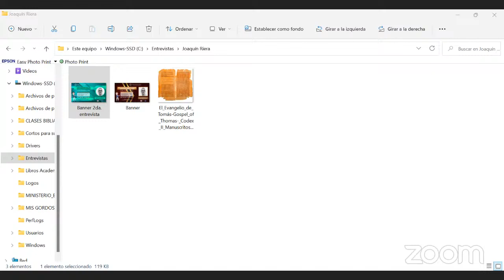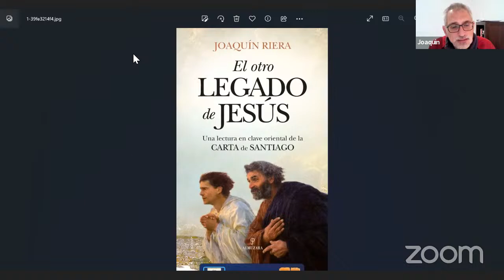Profesor Joaquín Riera Ginestar-El otro Legado de Jesús a la luz de su heredero legítimo.